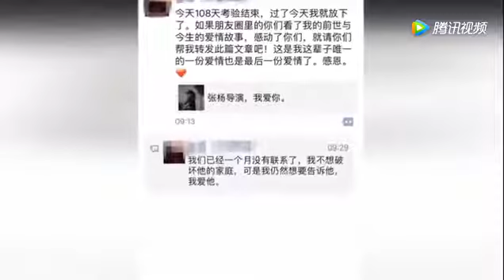51岁导演张杨疑劈腿 女方：没联系了 不想破坏他家庭